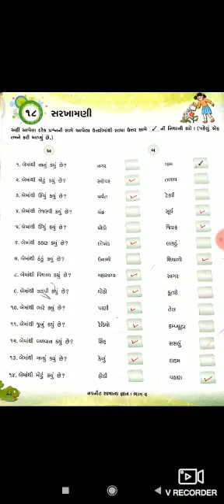ધોરણ ૨ સા જ્ઞાન પાઠ ૧૮ સેમ ૨